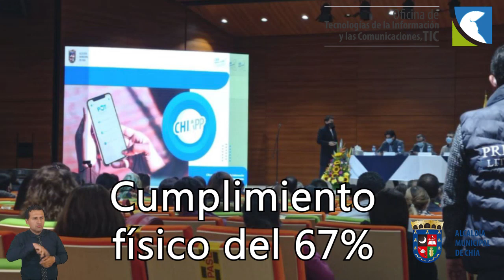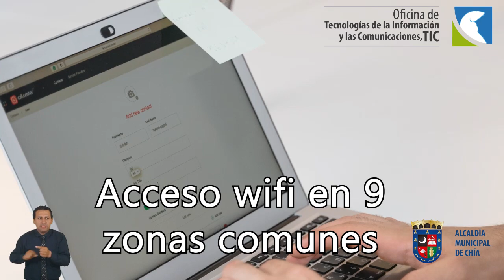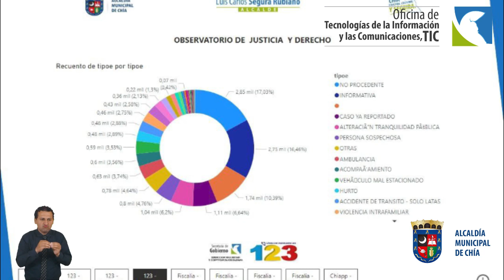Alcaldía Municipio de Chía.